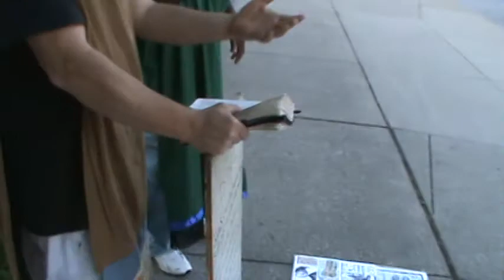PT2 WE ARE IN THE AGE OF TRUTH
100% Truth